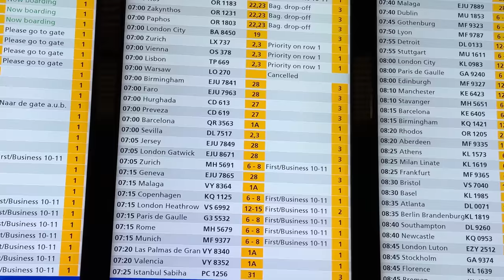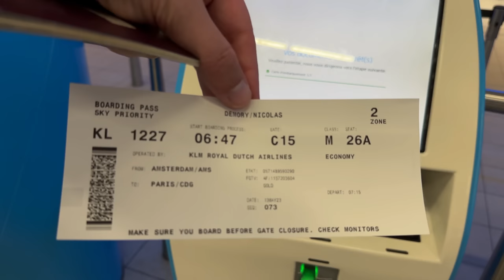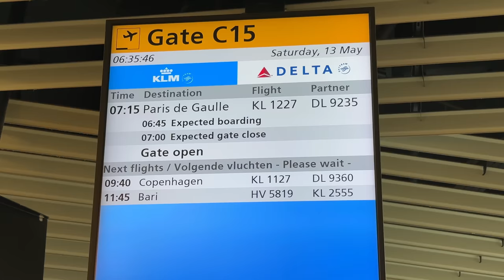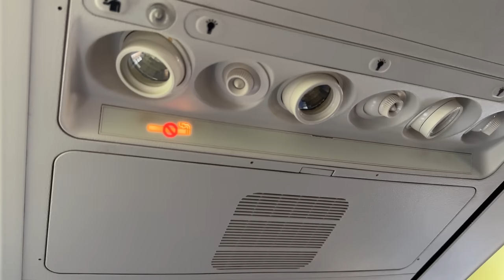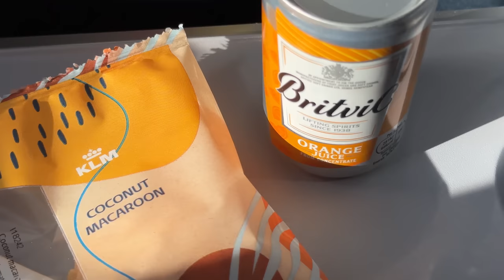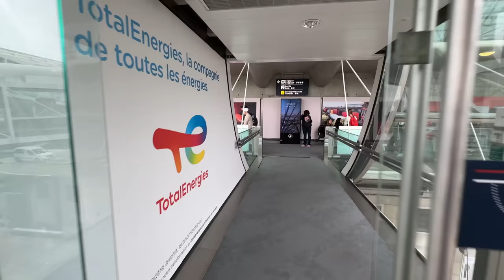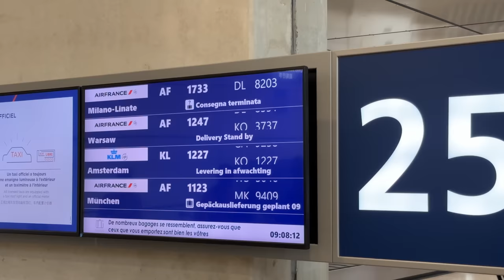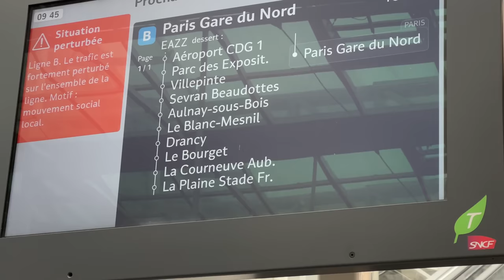🇳🇱 Amsterdam - Paris CDG 🇫🇷 KLM Boeing 737-800 [FULL FLIGHT REPORT]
4K / 60fps   📹 MY CAMERA : Iphone 14 Pro MAX 📱 and SONY FDR AX-53 (No tripod , only Hand held) / No comentary , no music

38:42  Beautiful Take off with plane shadow
58:21  Landing in fog

Flight KL1227, Seat : 26A (Economy class )  SkyPriority gold Flying blue
KLM Royal Dutch Airlines  Boeing 737-800  (PH-BXC)
Amsterdam (AMS) Schiphol Airport  to Paris Roissy Charles de Gaulle (Terminal 2F)

Timeline:
2:48     Check-in / Baggage drop off
5:34     Security checkpoint
7:57     Air France KLM Business lounge/ Salon (Skyteam)
15:37   Gate C15
16:58   Boarding
18:06   Seat 26A
27:36   Push Back
38:42   Take off  (Polderbaan)
47:11  Snack / drink
48:28  Start descent / approach
58:21  Landing in fog
1:06:35  Gate arrival / exit plane
1:11:05  Terminal 2F
1:12:30  Baggage claim
1:17:16  Airport exit / Train to Paris
1:20:30  trains cancelled / Strike in Paris
1:21:13  Fanny to the rescue ;)

Full Trip report (economy)
Décollage , atterrissage
Amsterdam  Paris KLM

Razgriz
Flight Report / Plane Spotting
Economy class
Premium Eco
Flight experience
Air travel ASMR
Airport ASMR
Airplane ASMR